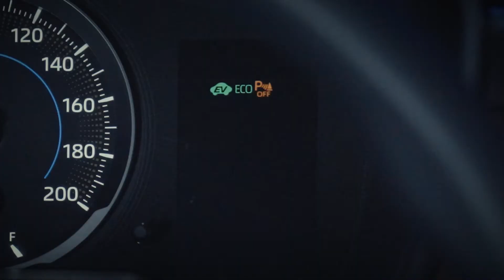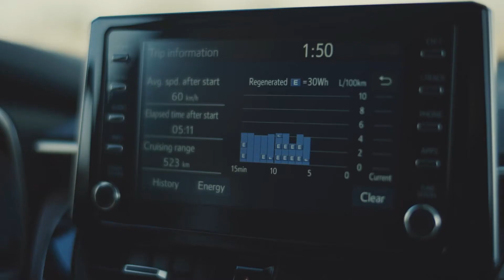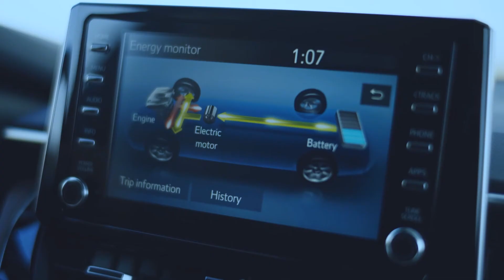كورولا كروس 2021 الجديدة كلياً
أداء مذهل وصديقة للبيئة، في نفس الوقت! كورولا كروس الجديدة كلياً من تويوتا تأتيكم بأحدث تقنيات الهايبرد الكهربائية على مستوى العراق و العالم.
بتصميمها الأنيق و العصري, جمعت الرقي و الراحة معآ. مع ضمان لمدة 8 سنوات على البطارية, كورولا كروس حلم يصبح حقيقة.